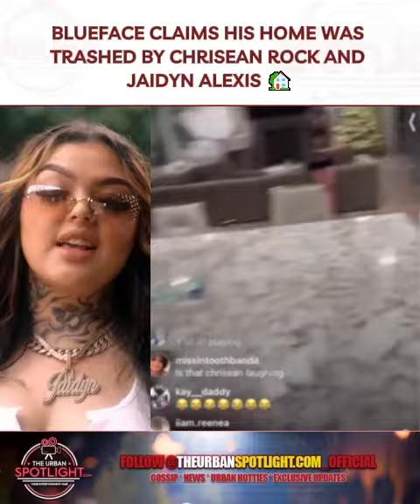Blueface Claims His Home Was Trashed By ChriseanRock and JaidynAlexis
Blueface, Jaidyn Alexis, and Chrisean Rock’s love saga has escalated, dragging in their kids and creating chaos. At 4 AM, Blue rushed to ‘rescue’ Junior from Chrisean